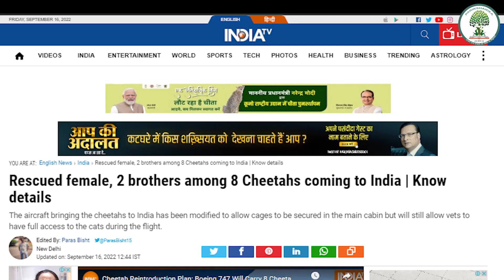Namibian cheetah in Kuno National Park | Pariksha Idea English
Eight cheetahs brought from Namibia were released by the Prime Minister, Shri Narendra Modi, in the Kuno National Park on the occasion of his birthday today. The Government of India had signed an agreement on July 20 this year with Namibia to bring eight cheetahs under the Cheetah Reintroduction Program.